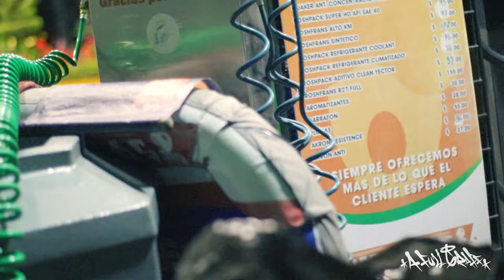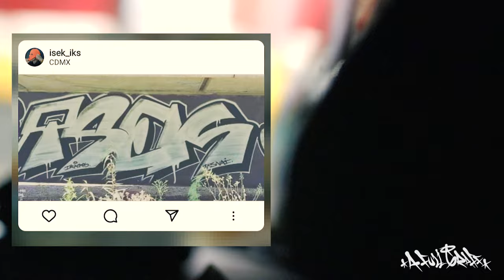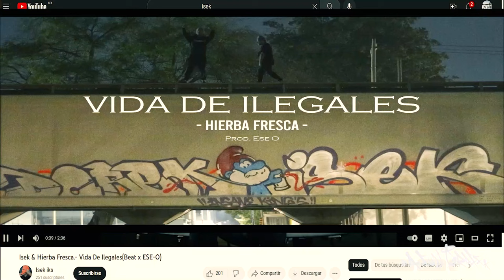Fui a conocer el Graffiti de TOLUCA 🤯🤯🤯 ISEK IKS / TOLUCA / A FULL GRAFF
Isek nos cuenta como es pintar en Toluca y las complicaciones para hacer Graffiti en el estado de TOLUCA MEXICO.
Su video en su canal se estrena el Lunes 15 de Mayo anotenlo para que lo vayan a ver.